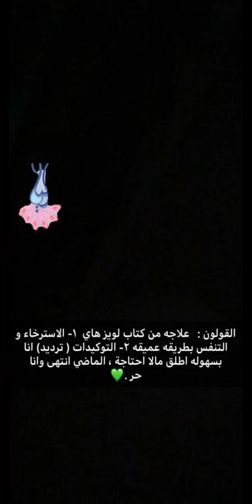كيف أصبح أكثر رشاقه و جمال وبأبسط الوصفات ؟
لتنزيل الوزن لحياة و لجسد أكثر رشاقه و وعي و جمال 💚